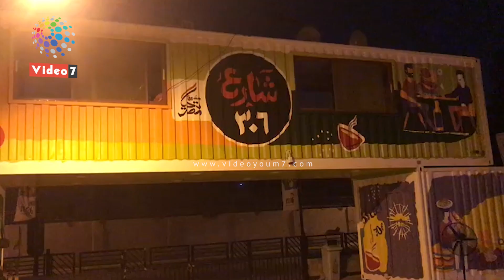"شارع 306 بالدقى" يحول المناطق المهملة لساحة استثمارية